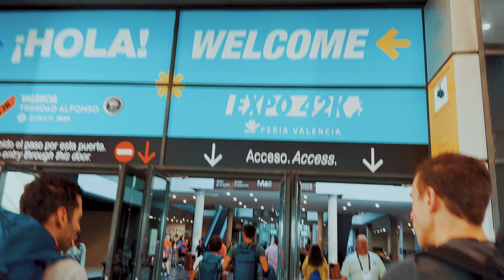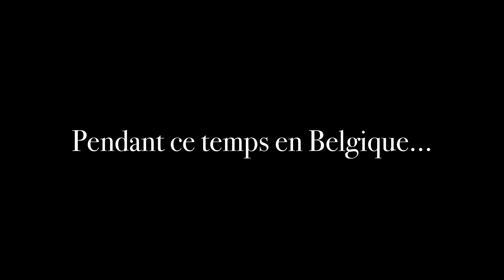Marathon de Valence 2024: SUB 2:20?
On se retrouve pour un vlog un peu particulier car c'était autour de l'objectif principal de l'année d'Adrien: Le marathon de Valence.

Va-t-il parvenir à son objectif de courir -2:20, réponse dans la vidéo.